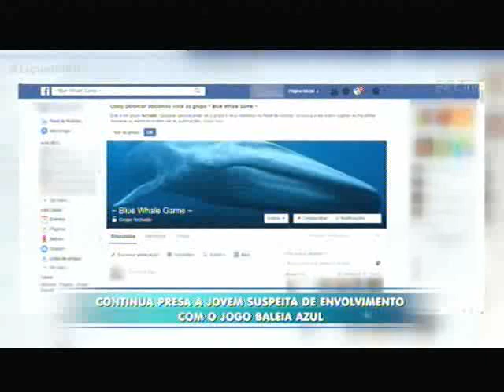Continua presa a jovem suspeita de envolvimento com o jogo Baleia Azul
Continua presa a jovem suspeita de envolvimento com o jogo Baleia Azul. O repórter Luan Vosnhak tem mais informações sobre as perícias, se já foram concluídas.